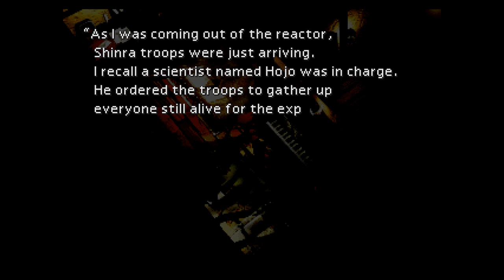Final Fantasy 7 (Part 95): Real-Life Memory Loss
Remember to thumb it up, it helps me a lot! If you have any thoughts, make sure to leave them in the comment section, it helps me to know what you guys are thinking, thus making uploading videos much more worthwhile.

Final Fantasy Adventure Games "Final Fantasy VII (Video Game)" Action Cloud Quest Play Crisis Ff7 Core Squall Zack Replay Vincent Strife Square Station "Fantasy Vii" Adventures fun lets play bored boring role playing funny cool walkthrough Gameplay Playthrough Random Blah story sephiroth yuffie red nanaki shinra enix best final fantasy game i've ever played Ffx2